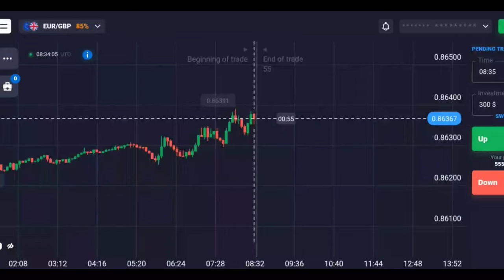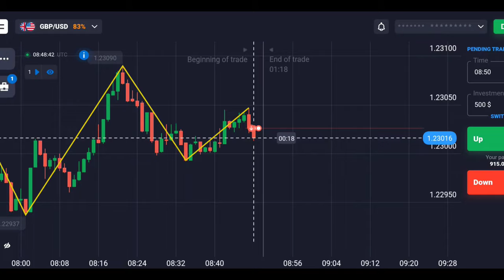Simple strategy | Zig Zag indicator | QUOTEX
LEARN 📚 TRADE 📊 & EARN 💵

KEY TAKEAWAYS:

        1) The Zig Zag indicator lowers the impact of random price fluctuations and is used to identify price trends and changes in price trends.

        2) The indicator lowers noise levels, highlighting underlying trends higher and lower.

        3) The Zig Zag indicator works best in strongly trending markets.

We have done our best to ensure that the information provided in this video and the resources available are accurate.